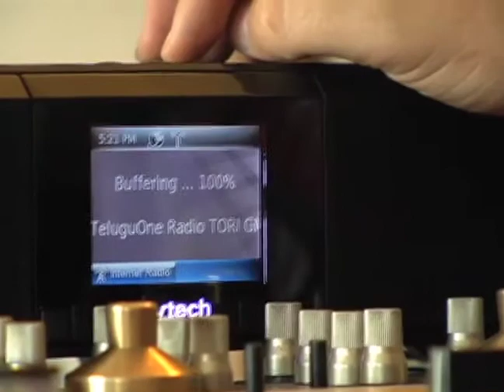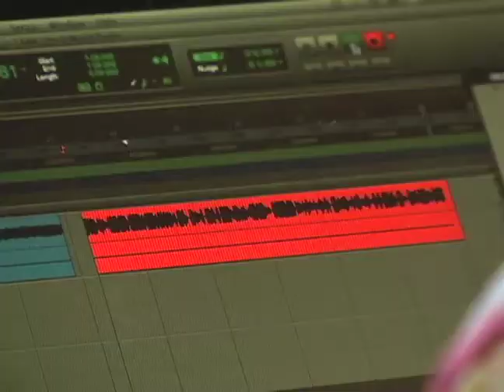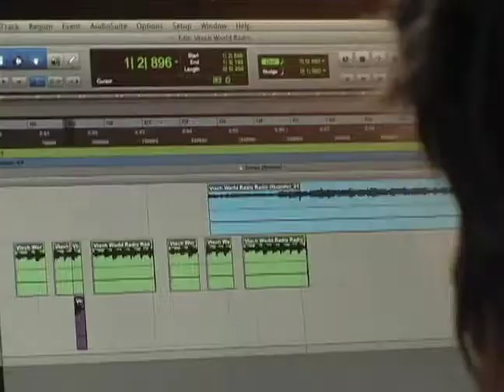Quantic at the Village with his VTech WiFi Internet radio making beats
Quantic playing with the VTech IS9181 WiFi internet radio, to find out more or download the exclusive beat